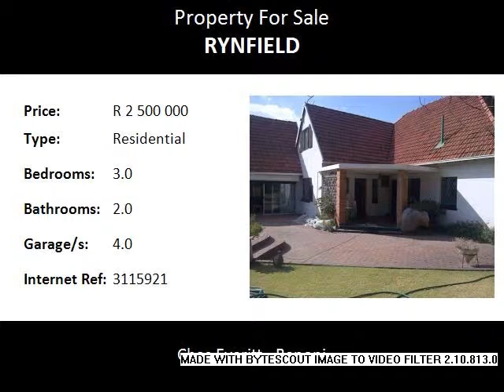3.0 Bedroom Residential For Sale in Rynfield, Benoni, South Africa for ZAR R 2 500 000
Bedrooms: 3.0
Bathrooms: 2.0
Garages: 4.0
Price: R 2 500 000

Property Description:

Offers 3 Bedrooms, 2 bathrooms, large lounge with fireplace, sunken carpeted separate dining room, large family room with sliding doors leading to bar and jacuzzi area and pool.  Study possible bedroom.  Modern kitchen with granite tops.  Landscaped garden with sprinkler system.  Servants room.  Also a double bedroom cottage - lounge modern kitchen and bathroom.

Rynfield is situated in the heart in the East Rand region of Gauteng, in the Ekurhuleni Municipal District, about 30 km from Johannesburg and just more than 50 km from Pretoria.

Major highways that are easily accessible from Morehill include the N12 and R21.